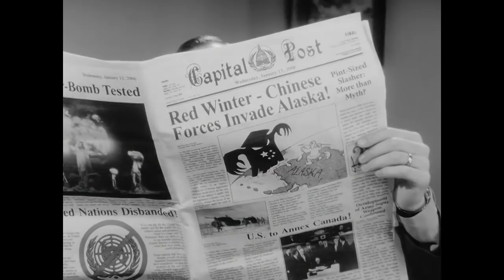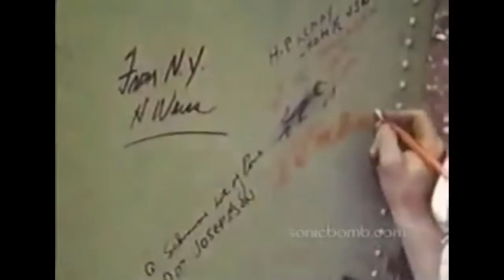The United States from Fallout (Pre-War) vs the Modern US Military | Galactic Versus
The United States Military from the Fallout Universe goes head-to-head with its real world modern-day equivalent. Can a universe predicated on nuclear energy, with a lack of electrical sophistication, take on the real world? America vs America. Fallout vs the Real World. Nukes vs Conventional Weapons. 2077 vs 2017. Who will come out on top? Does war ever change? Find out on today's episode of Galactic Versus!

As a note: the United States Military from Fallout is being taken pre nuclear war - specifically in 2077. They have access to all of their technology, including Liberty Prime. In round one, weapons of mass destruction are banned. In round two, all weapons, including nuclear bombs and nuclear missiles, along with orbital weapons platforms, are allowed.

All of the content in this video comes from Fallout 3, Fallout New Vegas, Fallout Tactics, or Fallout 4.